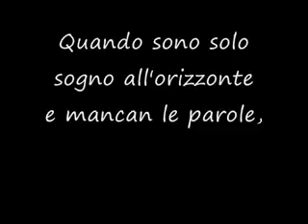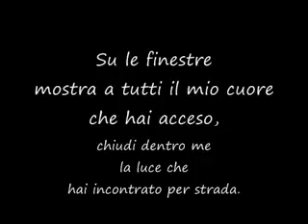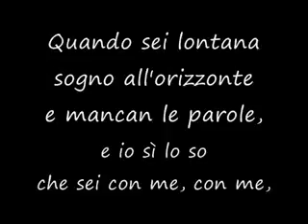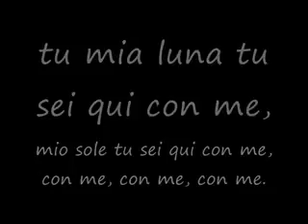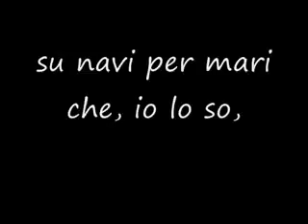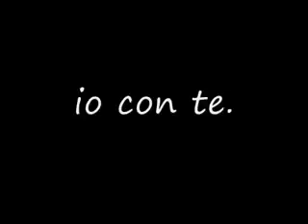Andrea Bocelli Con te Partiro